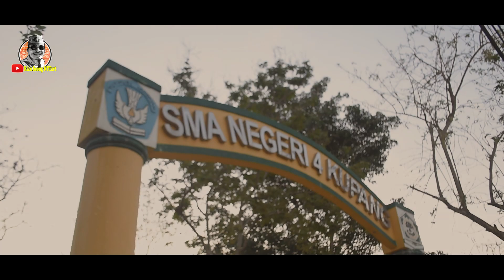INDONESIA BALE AMALINAT (Behind The Scenes) | KOLAM SUSU | LAMNCI 2020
Pekerjaan project selama kurang lebih tiga minggu, dengan segala keterbatasan infrastruktur, memaksa kami untuk tetap optimis memperkuat konsep, terutama di bidang literasi seni dan budaya NTT, juga ketika mendapat tantangan perlombaan tingkat Nasional untuk mengaransemen ulang lagu Kolam Susu. Sebuah peluang emas di tengah pandemi covid-19. Tentunya kejuaraan bukanlah tujuan utama. Proses dan perkembangan atau peningkatan sumber daya manusia adalah yang pertama dan utama, bahwa ternyata Musik adalah sarana edukatif yang menjanjikan, untuk kepuasan jiwa dan raga!
Para Pemain:
- Vokal 1 Jenny Kase
- Vokal 2 Jonny Kase
- Vokal 3 Vanny Naisoko
- Kibord Willy Mbeo
- Angklung + suling bambu Alfa Radja
- Ukulele Bradd Nainiti
- Perkusi Bambu Olly Boboy
- Gong + ''maracas'' Aldon Bala
- Bassis Naldo Malelak
- Perkusi gendang + Arranger Rian Seong, S. Pd., MM
Para Crew :
Audio enginering Mophy Piccaso
Videographer Daken Mozza
Mari telusuri video ini dengan perasaan bahagia sentosa, hehehe...
Apa arti dari INDONESIA BALE AMALINAT ?
Selamat menyaksikan ...